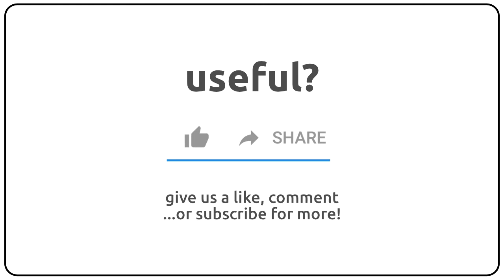How to pronounce agrement in english?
How to pronunce agrement in english
How to pronunce agrement in american accent 🇺🇸?
How to pronunce agrement in british accent 🇬🇧?
How to pronunce agrement in australian accent 🇦🇺?

Como se dice agrement en ingles?
Como se pronuncia agrement en ingles?